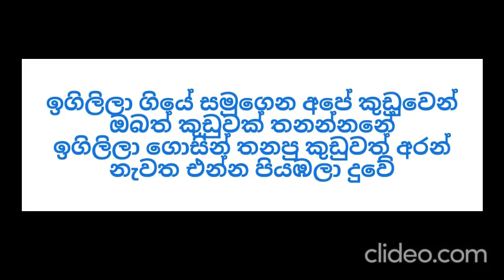Rathharan Duwe 2024 නන්දා මාලිනි , රෝහණ වීරසිංහ රත්තරන් දුවේ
විශාරද නිර්මලා  රණතුංග සංගීත අසපුවේ පුහුණුවීම් ගීතයකි නව ගායනය
මහාචාර්ය  ලලිත් එදිරිසිංහ සහ චම්පා එදිරිසිංහ